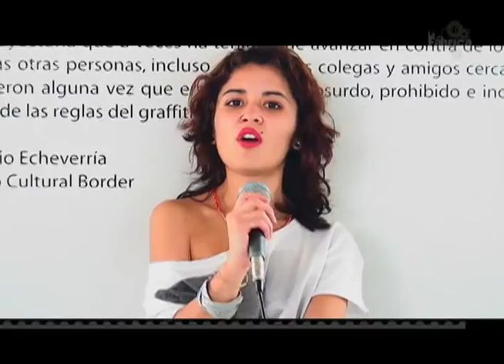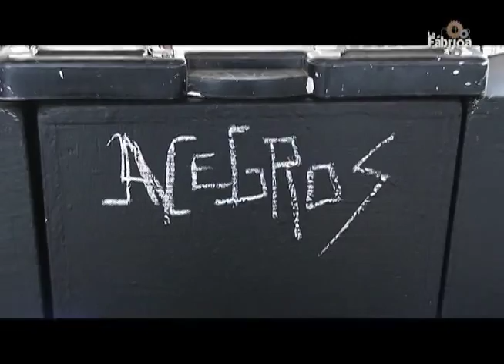La Fábrica Faro TV - Febrero grafitero (parte 02)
En este segmento de La Fábrica Faro TV:
Conductora: Bubu
Entrevista a Eugenio Echeverría (Galería Border) Curador de la exposición “Del grafitti a la profesión", en la galería del Faro de Oriente.
Videoclip de Van-T con la canción "Underground".
Testimonio de participantes en "Febrero grafitero"
Entrevista a Bisy, Grafitera chilena.